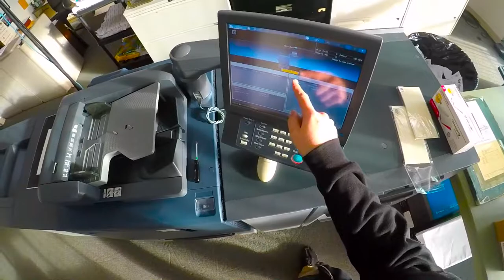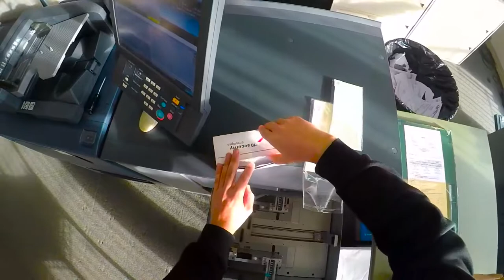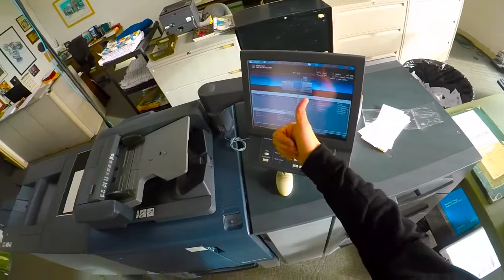Konica Minolta C7020 - Swapping Out Main Fuser for Envelope Fuser Guide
You can't really find any Konica Minolta C7020 videos online. I had to swap out the Konicas main fuser with an envelope fuser. They are basically like printing engines. So I made this for anyone out there wondering how to do this. It is not that hard to do. Just follow the steps I do and you will be fine.

I show how to put the Envelope fuser in and then take it out and put the main fuser back in. No speaking so its universal.

All sound was created by my mouth & nature.